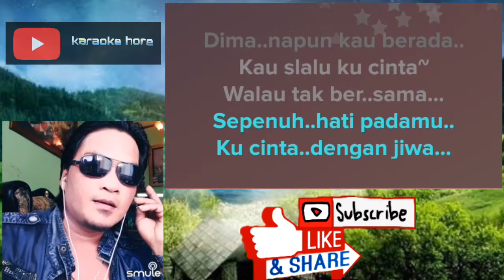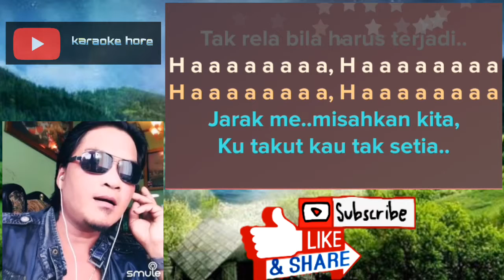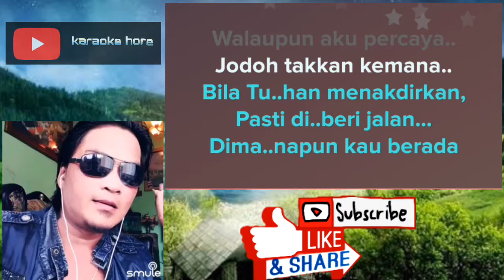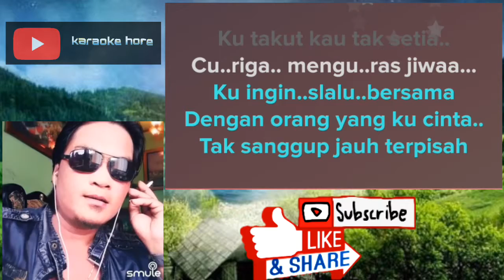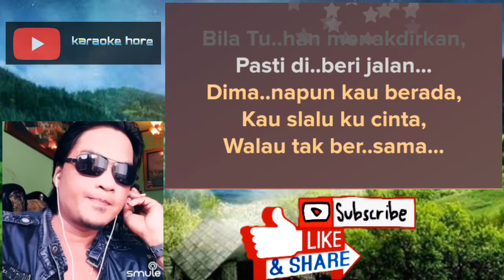GERIMIS MELANDA HATI | Karaoke untuk CEWEK | SMULE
Selamat bernyanyi, semoGa terhibur